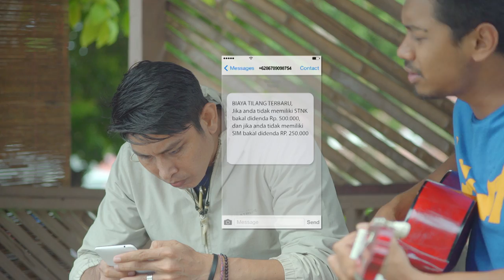OKJEK Episode 92 - 03 Mei 2016 ( Part 1/5 )